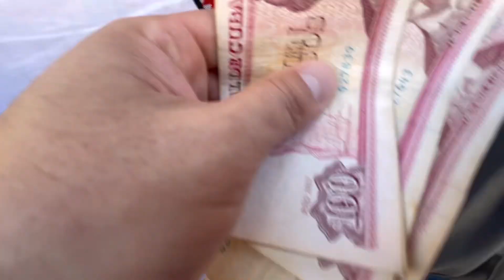ヘミングウェイが愛したキューバのバー【ボデギータ】のモヒート！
今回、飲みに行ったバーは、
「ラ・ボデギータ・デル・メディオ（La Bodeguita del Medio）」です。
こちらは1942年創業のキューバ(ハバナ)の老舗バー＆レストランです。

アメリカの文豪ヘミングウェイがこのバーの「モヒート（Mojito）」を愛飲したので、世界的に有名なバーになりました。

“My mojito in La Bodeguita. My daiquiri in El Floridita”
「我がモヒートはボデギータに、我がダイキリはフロリディータに」
ヘミングウェイが残した有名な一節です。

今度、フロリディータの動画もアップします。